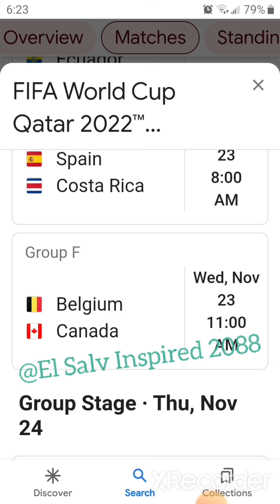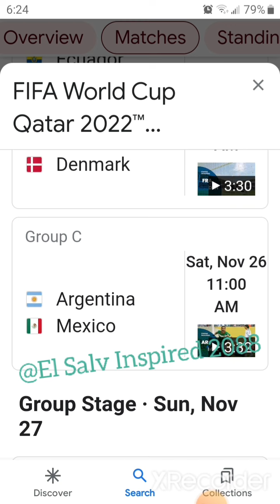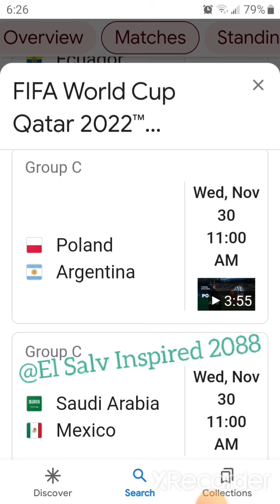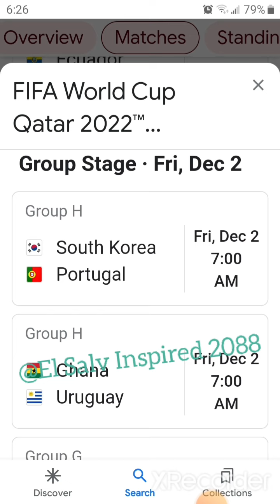Horario 48 Partidos de la Copa Mundial Qatar 2022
Qatar 2022 Copa mundial de futbol: Que disfruten todos los partidos. Este es el horario (schedule) de los 48 partidos de fase, hora de Los Angeles, CA. Los Partidos comienzan este domingo 20 de noviembre 2022.

Gracias a todos los televidentes y suscriptores.  Gracias a Google y a YouTube y a Patrick Patrikios por la música 'Just Dance'